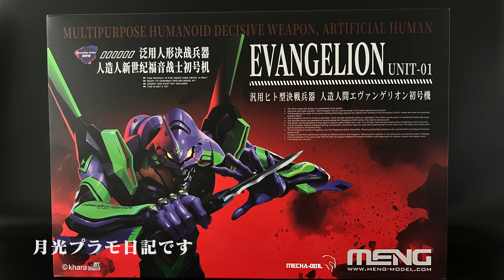ビッグサイズな光るmeng初号機を全塗装してみた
でかいです...

今回制作したキット
■MEVA-001L　汎用ヒト型決戦兵器 人造人間エヴァンゲリオン 初号機(多色塗装済)

■MEVA-003L　エヴァンゲリオン専用拘束兼移動式射出台(多色塗装済)
・価　格：10,120円(税込)
・製　造：MENG MODEL

使用BGM
La ville d'art
Light Canvas様
scarlet
Msusic:MoGura
DOVA様
tetu310さん
One Last Kiss / 宇多田ヒカル ハイクオリティカラオケ(ショート) Karaoke